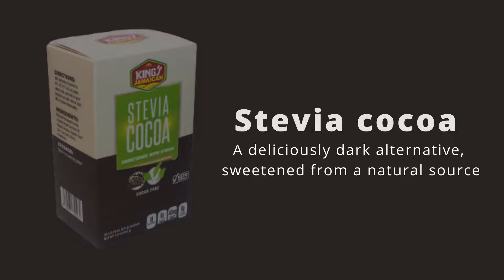Jamaican Instant Coffee, Bovine Collagen, Biotin and sweetened with stevia.